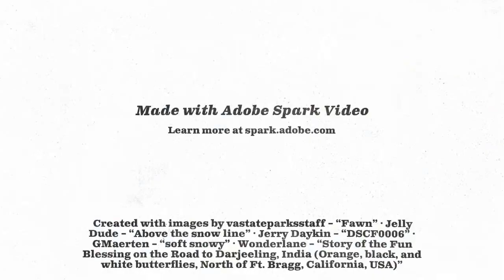Lucy Gray by William Wordsworth read by J.B. Simien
Some maintain that to this day, she is a living child, that you may see sweet Lucy Gray, upon the lonesome Wild.  This is Audio Stories with J.B. Simien.  And this is the Poem "Lucy Gray" written by William Wordsworth in 1799.  The poem is attributed to Wordsworth sister's memory of an incident in Halifax.  A little girl was lost in a snow storm.  Her footsteps were traced by her parents to the middle of the lock on a canal (where they disappeared).  The child was never found.

Hi, welcome to Audio Stories by J.B. Simien.  This channel is dedicated to the presentation of original short stories.  The story themes may be horror, suspense, humor, science fiction or something else.  The goal is to post a least one story per week.  Thank you and take care